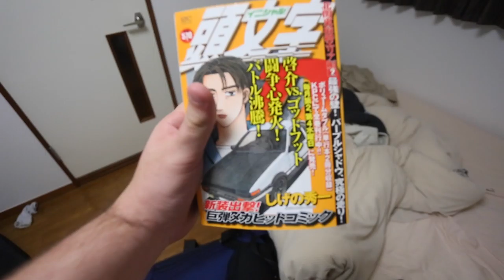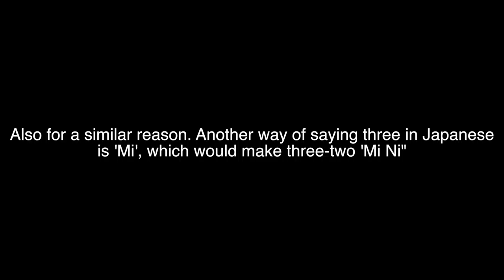32 Day at Daikokufuto PA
First Japan Video! Sorry it's so late, Didn't have enough wifi at our first Airbnb to upload videos.

As you can see, mostly Datsuns surprisingly, but also lots of R32s and Minis.